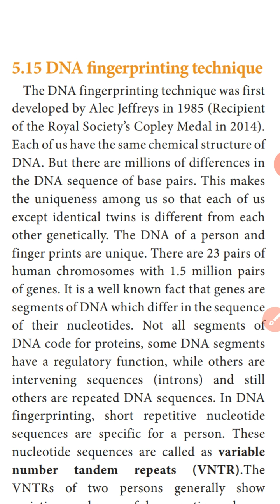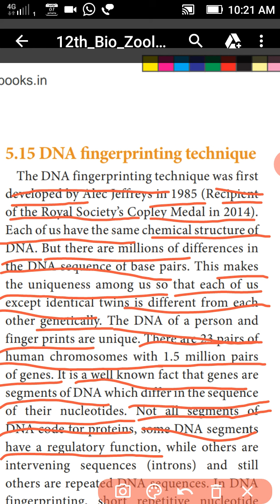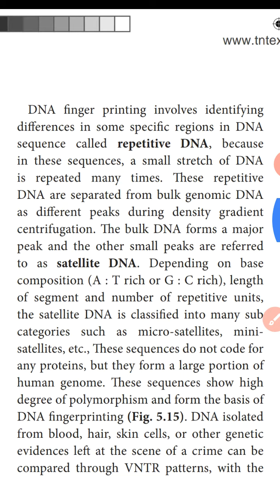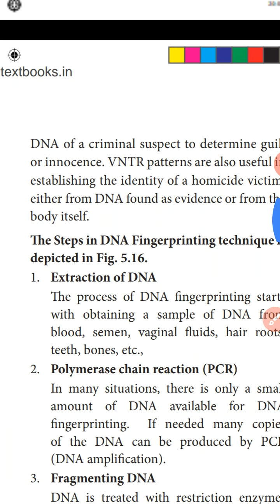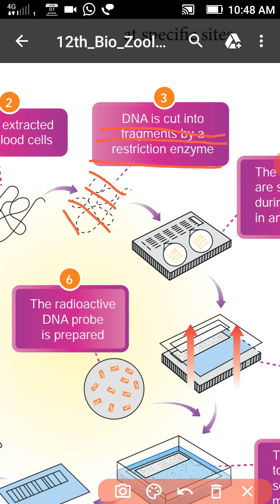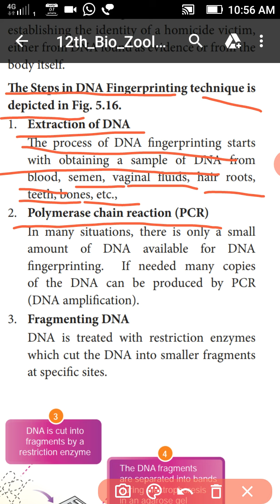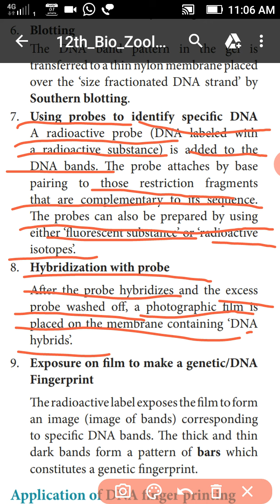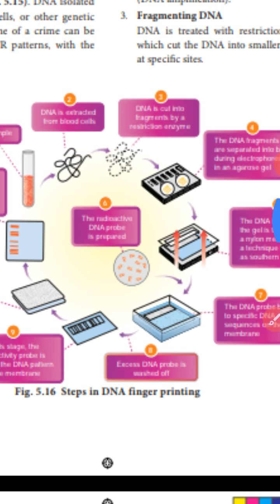XII-BIO-ZOOLOGY, CHAPTER-5, MOLECULAR GENETICS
DNA FINGER PRINTING TECHNIQUE